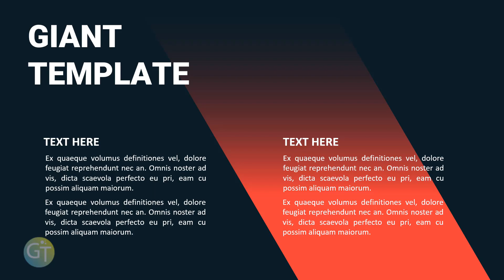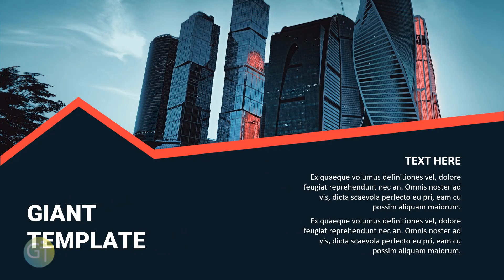Dark Red - Free Template PTT Download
Elegant dark templates ready to use. Easy to edit drop image. Saving your time to create a powerpoint presentation, use Dark Red Template

Morph Animation ready. Morph transition using microsoft 365
30 Slides
pptx. format
Ratio 16:9